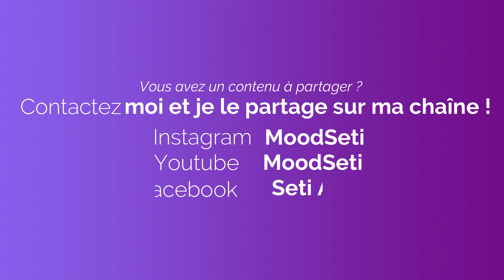COVID-19 : au Sénégal ils ont inventé un lave main automatique et autonome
Hello la team ! Je vous présente le projet "Khayy Rakhassou" d'Ibrahima Ndiaye et Oussmanne Diop du Sénégal .